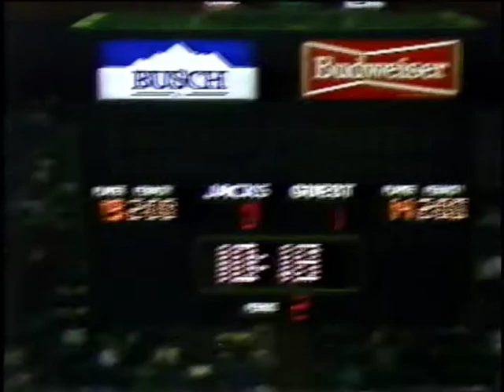Fredericton Express - 3 vs Baltimore Skipjacks - 3 - 11-25 -1985